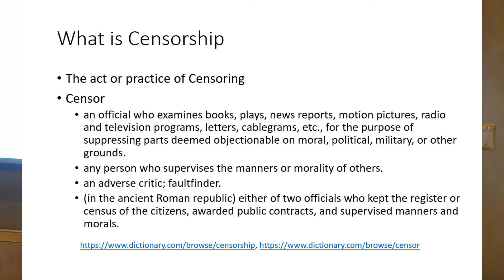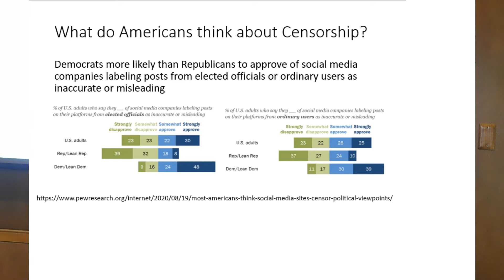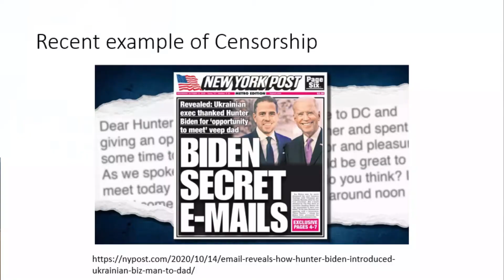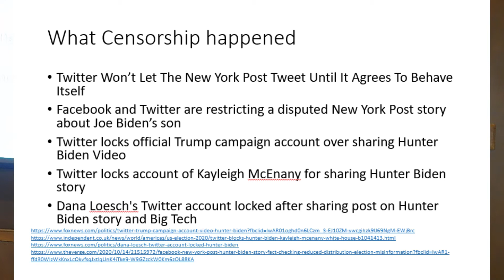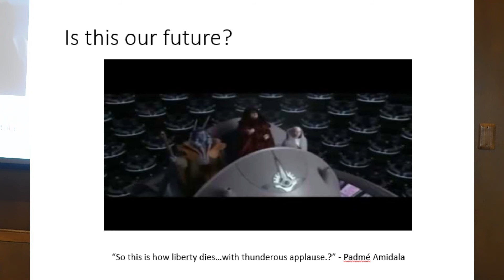Censorship in the United States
Censorship is a mechanism that is used to suppress information that is not in alignment with those who are in power.   Free societies have less censorship then governments with centralized controls due to the press controlled by individuals with diverse perspectives.  Recently it appear that censorship is on the rise in the United States and should be of concern to all Americans.  In this speech Scott will discuss recent instances of censorship.

References:
Censorship definition